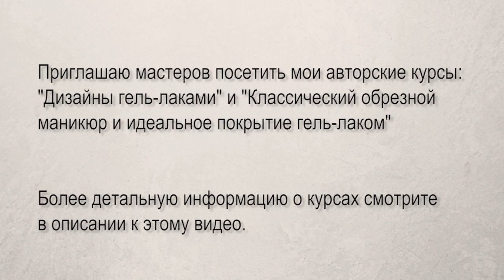Matte nails french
Если у вас появились вопросы - задавайте их в комментариях - буду рада ответить )

Приглашаю мастеров посетить мои авторские курсы:
"Дизайны гель-лаками";
"Классический обрезной маникюр и идеальное покрытие гель-лаком"

Курс по дизайнам  включает в себя:
- стемпинг;
- работа с пленками;
- градиенты;
- крепление страз;
- работа с сухими блестками;
- работа с клейкими ленточками;
- обьемный дизайн;
- лунки минкс;
- френч;
- лунный маникюр.

Курс по маникюру включает в себя:
- отработка классического маникюра на 2х моделях;
- покрытие встык к кутикуле на 2х моделях;
- выравнивание ногтевой пластины;
- идеальные блики.